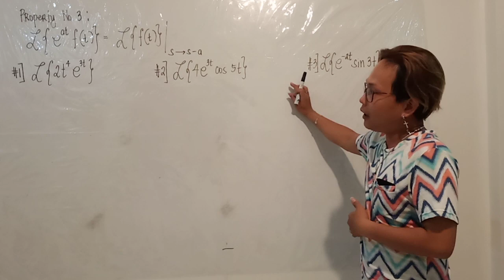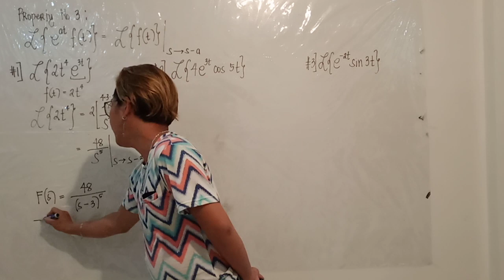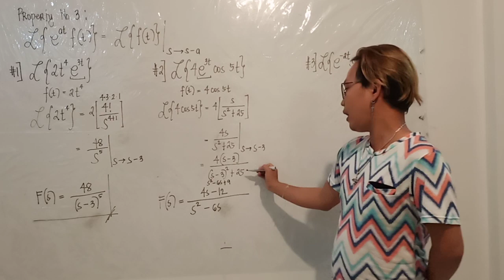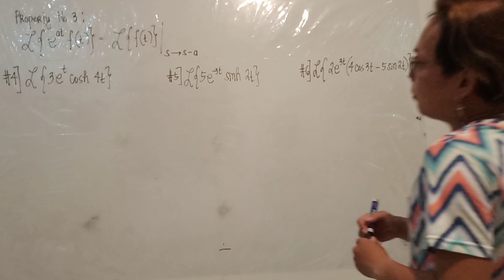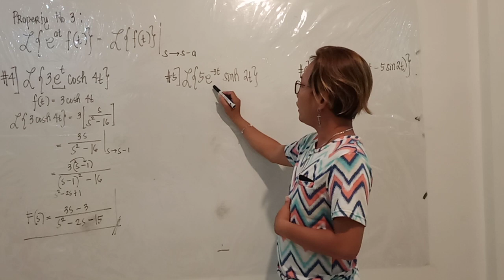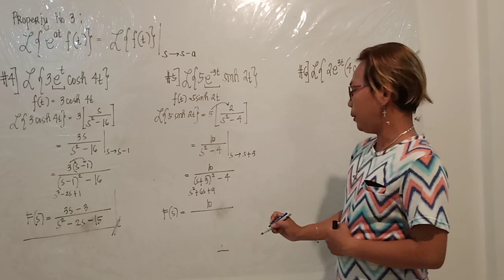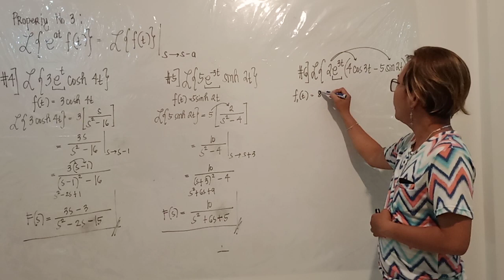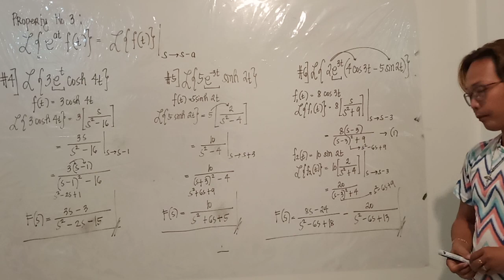Laplace Transform (Property No. 3)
Examples 1 to 6